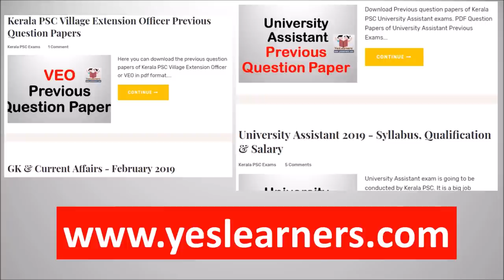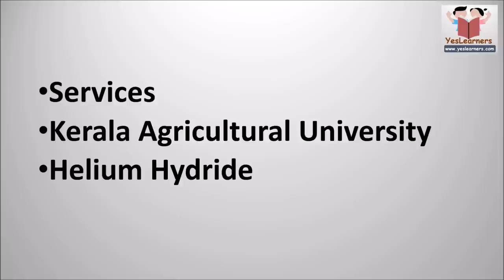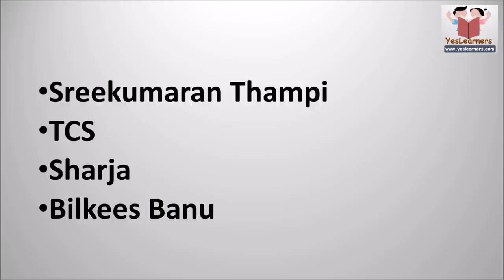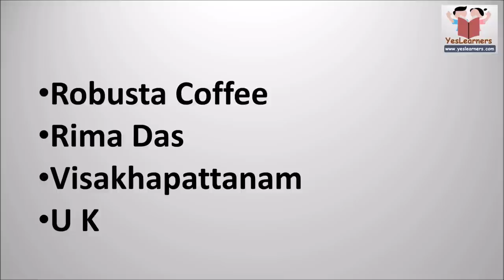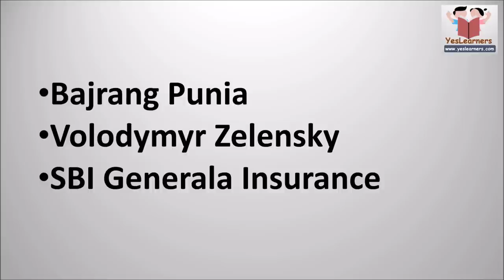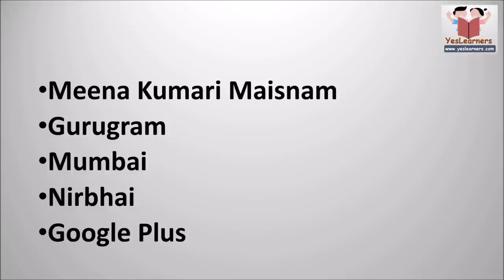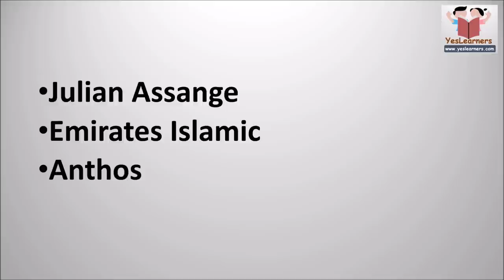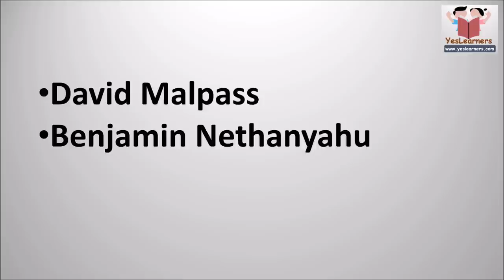CURRENT AFFAIRS | April 2019 | kerala PSC Expected Questions | YesLearners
CURRENT AFFAIRS | April 2019 | kerala PSC Expected Questions